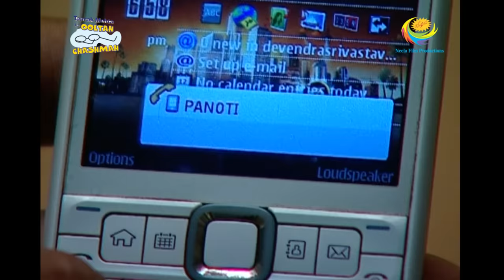Taarak Mehta Ka Ooltah Chashmah - Episode 706 - Full Episode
Episode 706 -
Ramesh opens the box to find out that the statue is fixed and Jethalal and Daya are relieved. Meanwhile, all the society members come to the Gada household because they feel guilty about their role in the shenanigans.